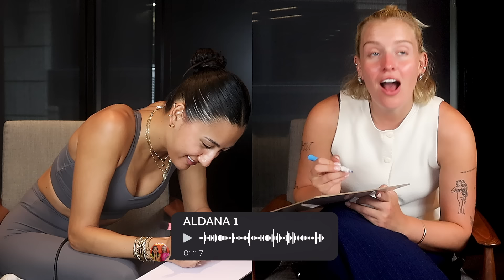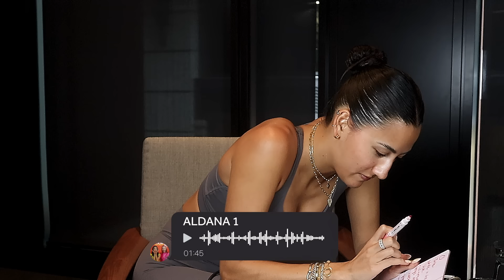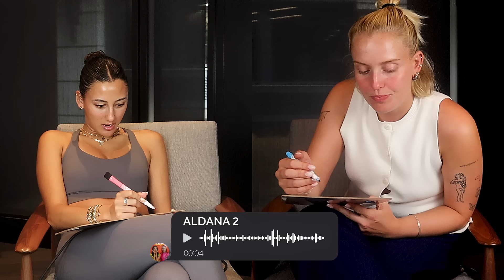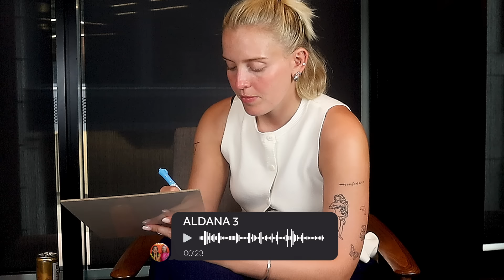I Won't Be Coming Again On The School Trips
LEAVE A MESSAGE - I Won't Be Coming Again On The School Trips

Looking for advice, juicy goss, or just a good laugh? Welcome to Leave A Message, a brand new podcast presented by your internet besties Ally & G. Tune in every week as the Gallies share their stories, dramas and dilemmas in the world’s juiciest group chat (ok, maybe not the whole world… YET). They delve into your voice notes to spill the tea, where nothing is off limits, no topic is too embarrassing and there’s NO such thing as too much information.

Want to be a part of the group chat and featured on the pod? (and please, don’t leave out ANY of the juicy details).

Can we pretend that airplanes in the night sky are like shootin' stars? We're excited to start dishing right now... (sorry, that was the worst one yet!). But anyway, Ally & G are back with another episode of Leave A Message and, yes, it includes a momentary B.o.B sing-a-long.

From the trials of long-distance relationships and awkward family vacations to unexpected encounters in public pools and the tragic tale of smuggling a passport-less relative back from France... this weeks episode might read more like an episode of the News At Ten, but we promise these are all stories from the Gallies!

Strap in, buckle up your seatbelt, because we're going on a coach ride to humiliation!

Ally & G C/O District, 120 Charing Cross Road, London, WC2H 0JR